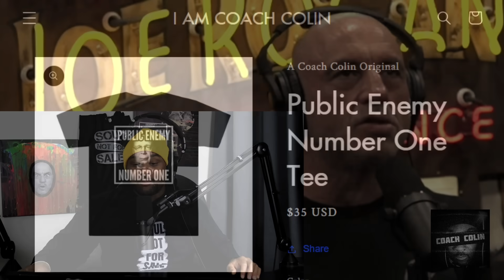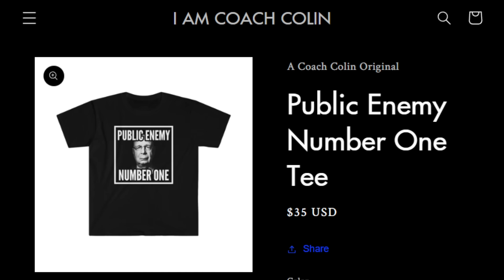Joe Rogan Has NEVER Taken This Long Off the Podcast